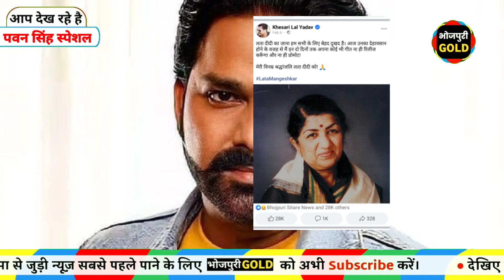Pawan Singh के आगे Khesari Lal Yadav का स्टारडम खतरे में | राइटर से भी कम पॉपुलर Khesari Lal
Bhojpuri Gold :-